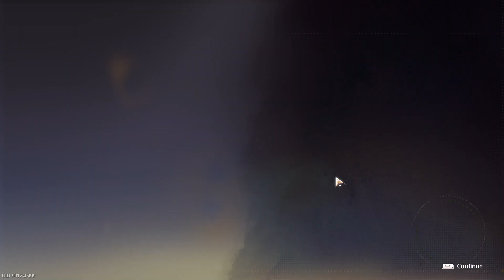Infinity Nikki - Exclusive Closed Beta Gameplay, Best Mobile Game Ever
Hi Guys, In this video:
- Exclusive gameplay Infinity Nikki
- infinity nikki closed beta gameplay

🔷Photo by and edit
Infinity Nikki
photoshop

This channel is created to promote splendid game. Djef Games